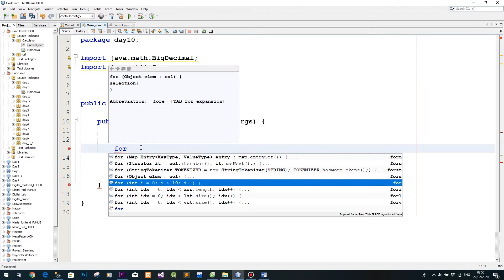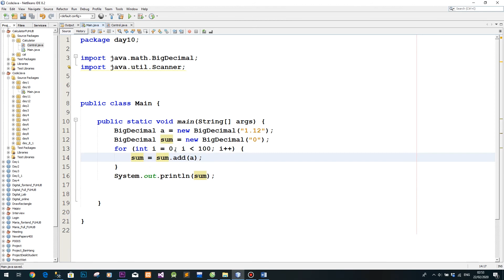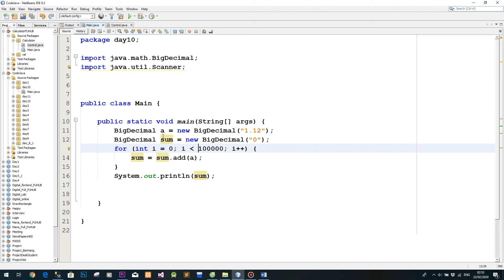Lập trình Java - Kiểu dữ liệu Big Decimal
Trong list video lập trình java thì ở video này mình giới thiệu tới các bạn kiểu dữ liệu không bao giờ bị làm tròn đó là kiểu dữ liệu big decimal trong java